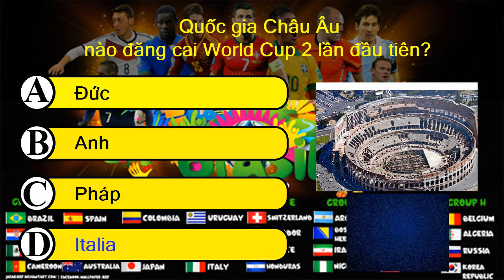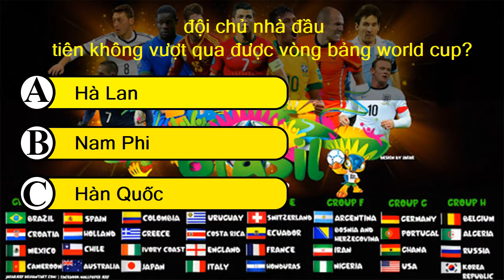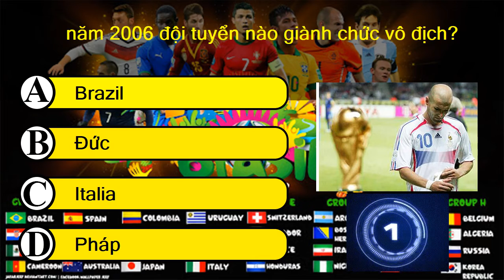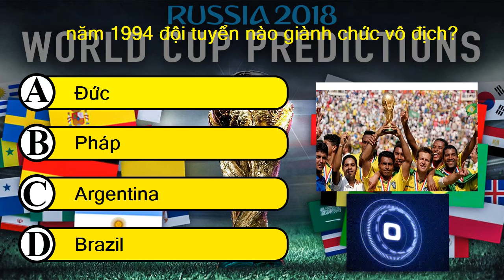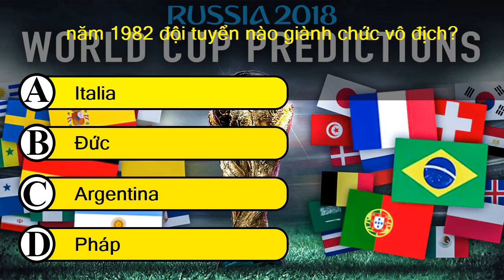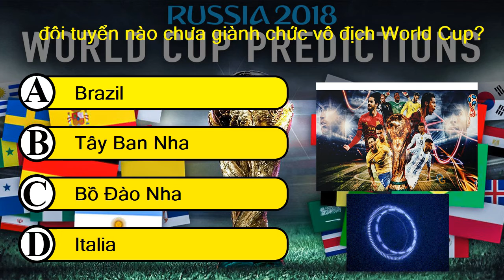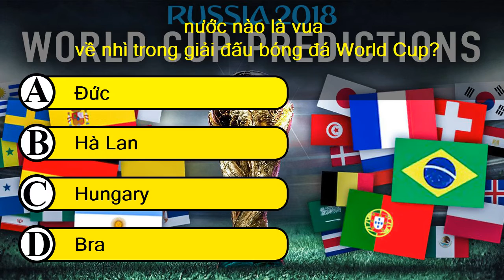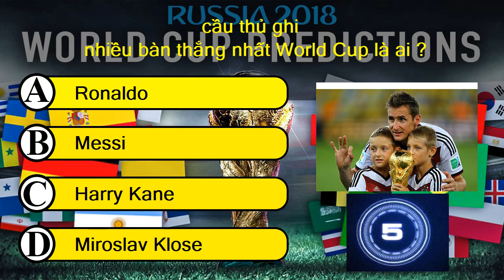NGÔI ĐỀN HUYỀN THOẠI || Bạn Biết Bao Nhiêu Về Giải Bóng Đá Lớn Nhất Hành Tinh - Lịch Sử "WORLD CUP"